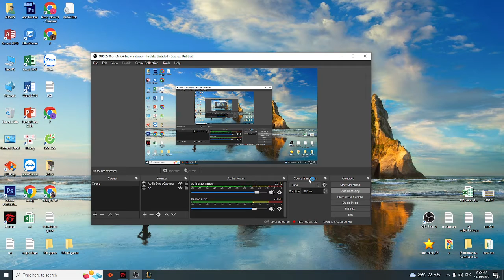Packed so tightly that insects tip-toe #08